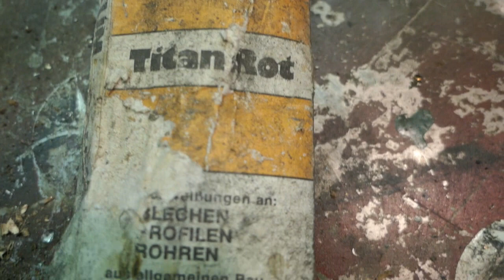Elektra Beckum Stabelektroden vom Schrott : Funktionieren diese noch ? Stahlwerk MIG 135 M IGBT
Salvete Spectatores
Zum Nachmachen :

Dankeschön !